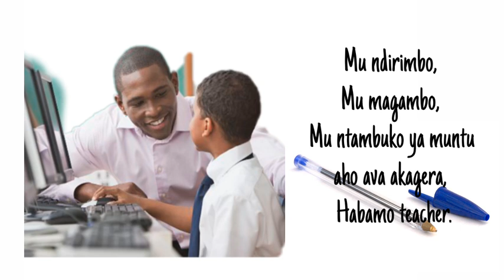Teacher by Frere Jean Bosco BIGIRIMANA